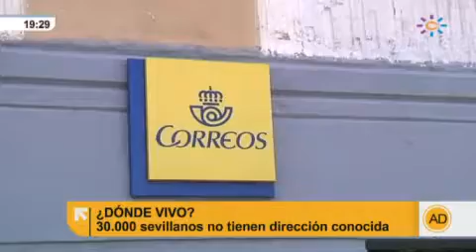30.000 sevillanos no tienen dirección conocida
Hay más de 30.000 sevillanos, en el Polígono Sur, que no tienen dirección conocida y por tanto es inútil llamar a una ambulancia, un taxi o recibir un correo en su casa.